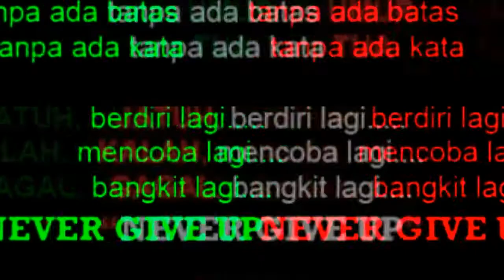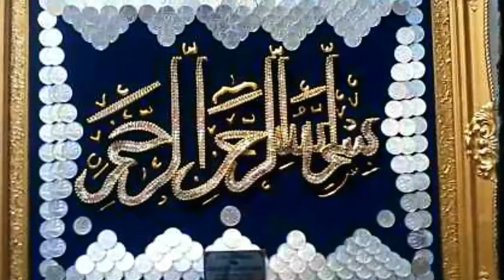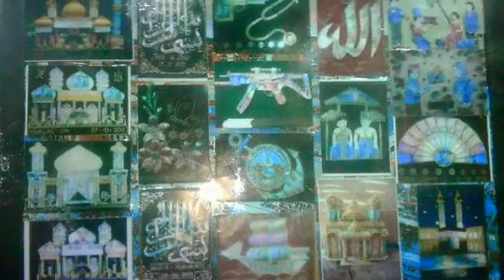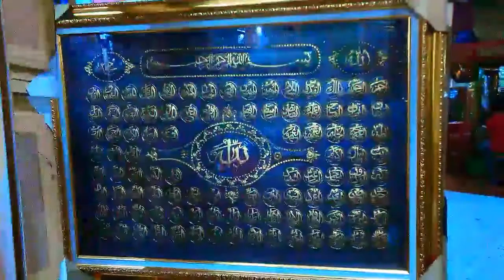Karya ku hidup ku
Naik tanpa menjatuhkan sukses tanpa merugikan